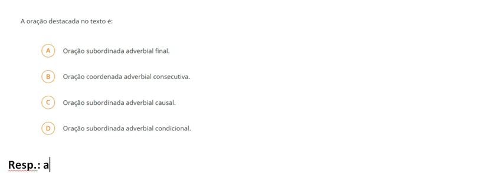Orações Adverbiais - Banca AMEOSC - 2024